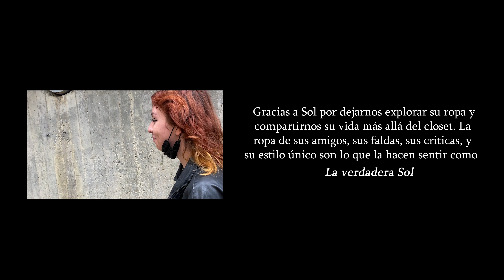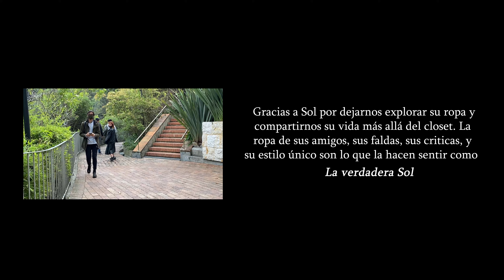Más allá del closet - Memoria Audiovisual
Integrantes:

- Sofia Carrera
- Gabriela Gamboa
- Santiago Henao
- Martin Luna
- Isabella Farfán
- Paula Narváez